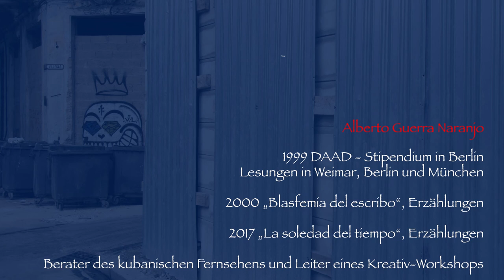Alejandro Guerra Naranjo: Gebrochene Herzen unter anderen Umständen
Gebrochene Herzen under andern Umständen
Übersetzung aus dem Spanischen: Thomas Brovot
Suhrkamp Verlag
Frankfurt am Main
2000
Lesung: Marc Pusch, 2021